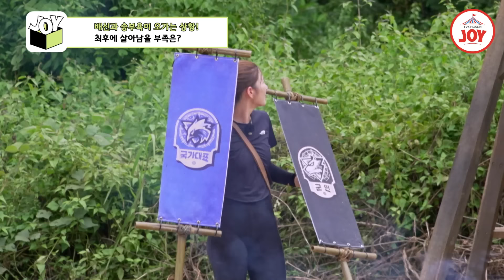[생존왕] 어차피 모 아니면 도! 추성훈한테 1대1 대결 신청한 정대세 TV조선조이 (TV CHOSUN 241104 방송)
정글의 광인 정대세의 또 다른 기행?!
추성훈한테 대결 신청하다!

〈생존왕〉 매주 밤 10시방송!